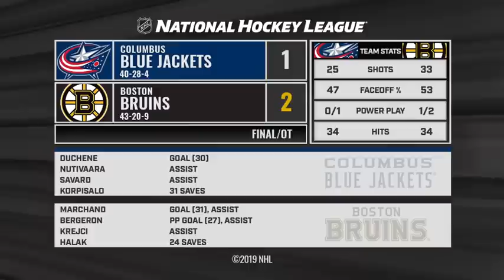Коламбус Блю Джекетс - Бостон Брюинз